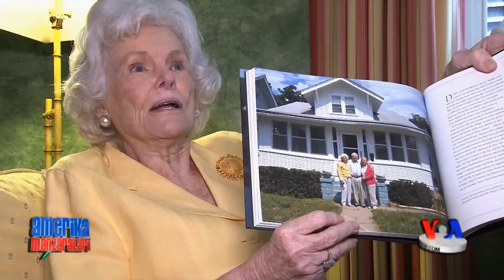Buffett ruhan kasalmandlarni uy bilan ta'minlamoqda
Multimilliarder Vorren Baffettning opasi Doris Baffett ruhan kasal odamlar bilan ishlaydigan nohukumat tashkilotga bir million dollar hadya qilib, bu mablag' uy-joy uchun sarflanishini so'radi.